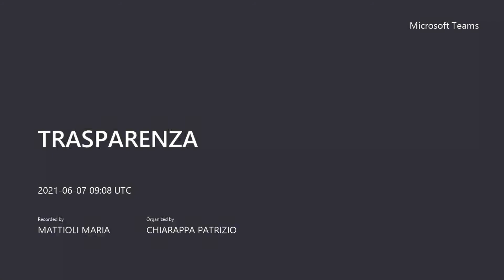Commissione Controllo, Garanzia e Trasparenza del 7 giugno 2021 - parte prima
Ordine del giorno:

1. Approvazione verbale del 17/05/2021;
2. Aggiornamento situazione piazza e garage di Largo Benito Jacovitti;
3. Esame direttive e Memorie di Giunta;
4. Esame posta;
5. Varie ed eventuali.